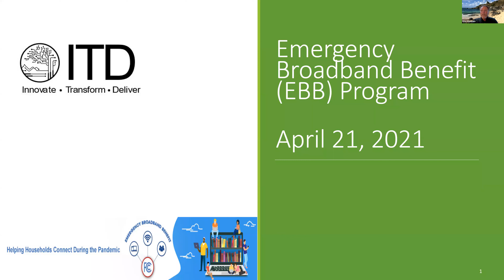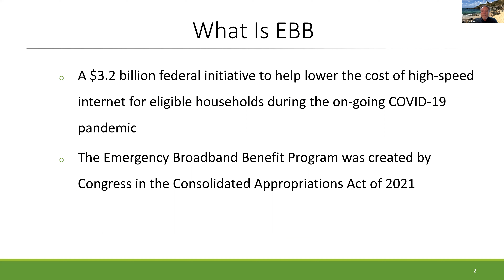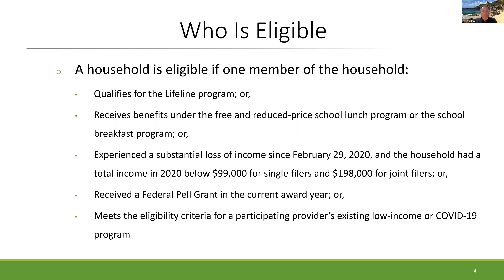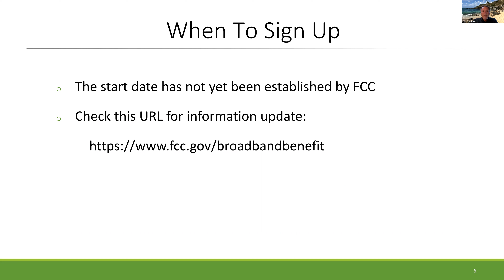Monterey County Media Briefing 4.21.21.